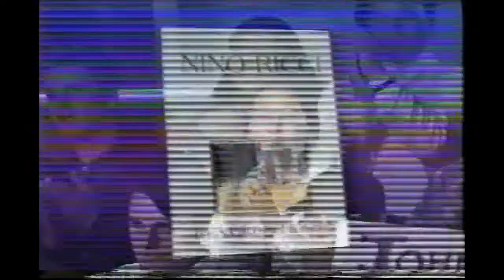Reach for the Top 1994 National Final: Bell High School vs. Fredericton High School